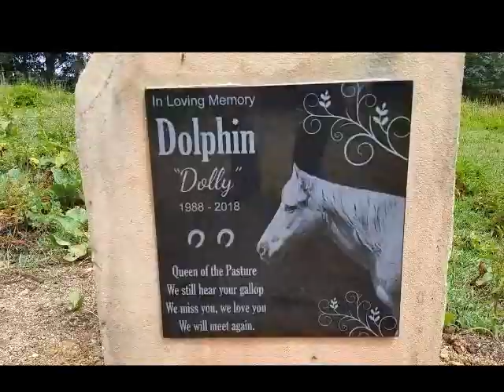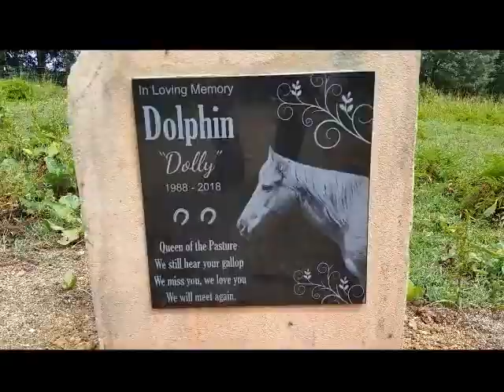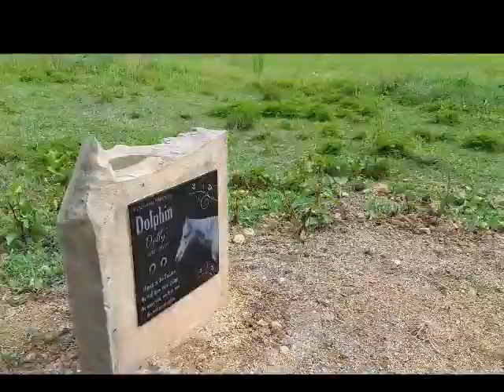Dolly's Memorial Video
This is a memorial video in loving memory of our wonderful 30 year old horse "Dolly" who left us on June 2, 2018.  Rest in peace Dolly.